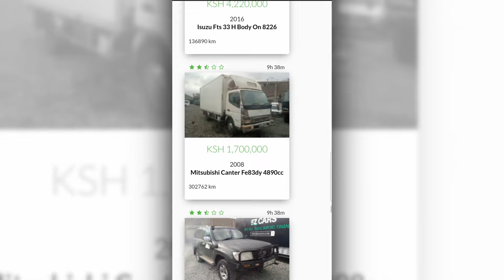Eezy Cars| We help you buy/sell your car eezily!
Your number one plug for that affordable ride!